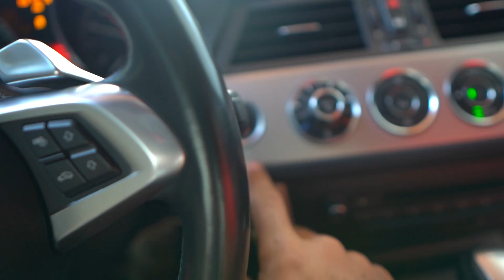COMPREI O CARRO DO TOGURO E OLHA A REAÇÃO DELE!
(CUPOM: LELIS)